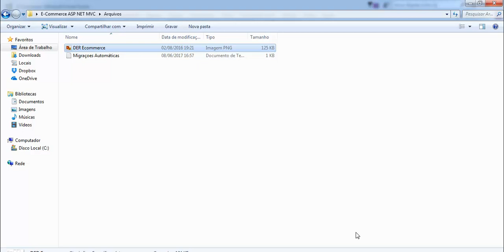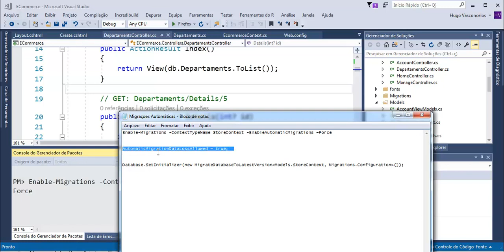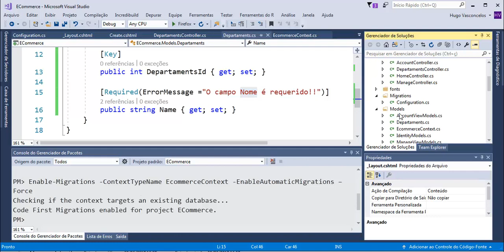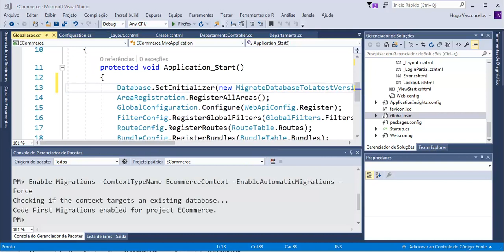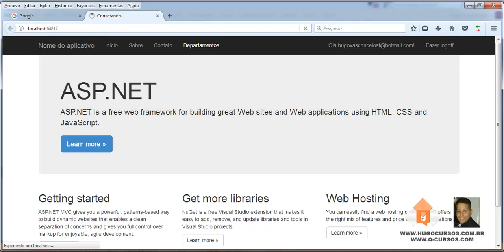Sistema E-Commerce ASP - Aula 09 - Migrações automáticas no Projeto